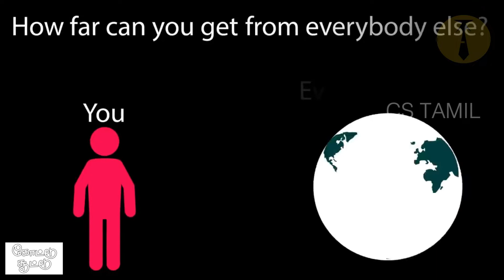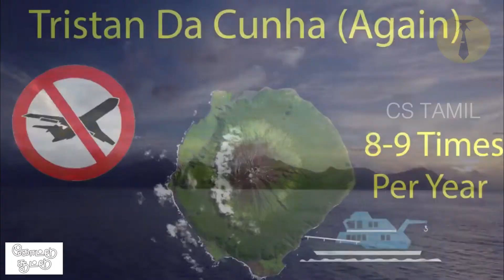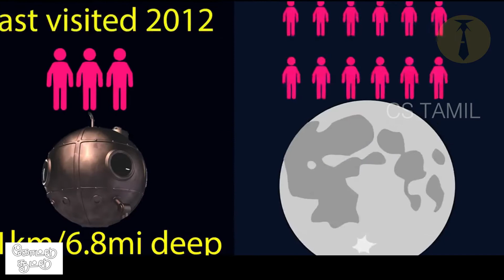ஏன் இந்த இடத்துக்கு யாருமே போனதில்ல ? How Far Is Loneliest Place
How Far Away Can You Get From Anybody Else? Alone From World Tamil Facts_கோட்டு சூட்டு